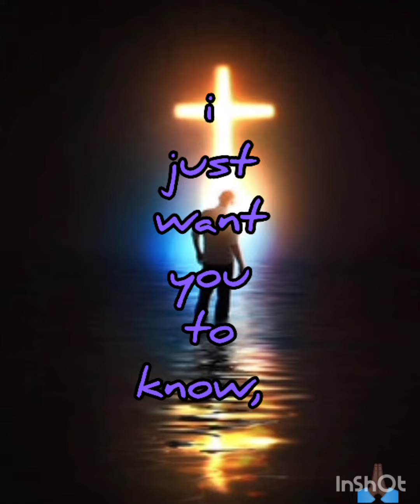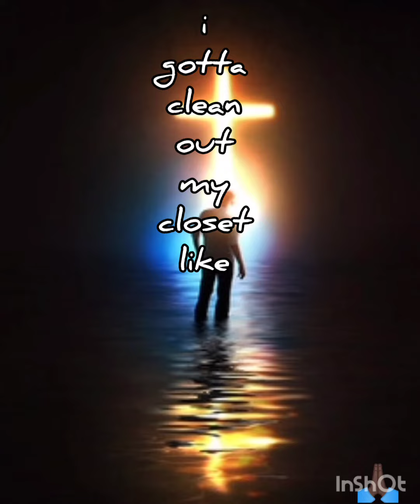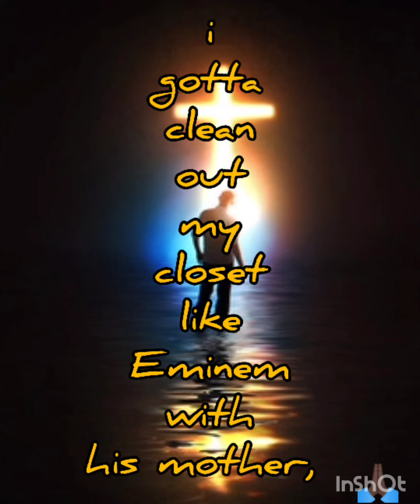JESUS, my umbrella by javonthebaptist